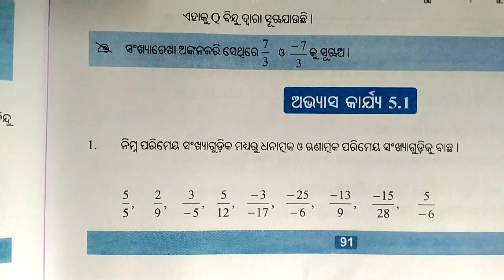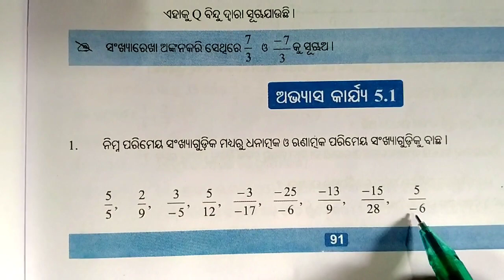odia medium seven class math 5.1//ସପ୍ତମ ଶ୍ରେଣୀ ଗଣିତ ଅଭ୍ୟାସ କାର୍ଯ୍ୟ 5.1//class -vii mathematics .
odia medium seven class mathematics exercise 5.1
parimeya sankshya exercise 5.1

ସପ୍ତମ ଶ୍ରେଣୀ ଗଣିତ ଅଭ୍ୟାସ କାର୍ଯ୍ୟ 5.1
ପରିମେୟ ସଂଖ୍ୟା ଅଭ୍ୟାସ କାର୍ଯ୍ୟ  5.1

ସପ୍ତମ  ଶ୍ରେଣୀ ଗଣିତ 5.2 ର link